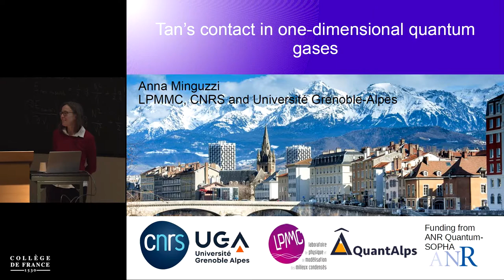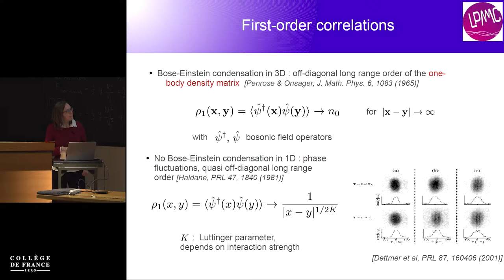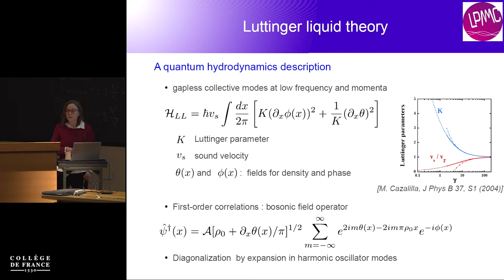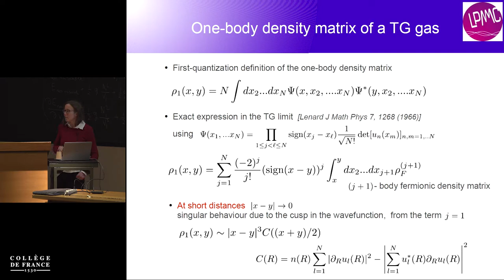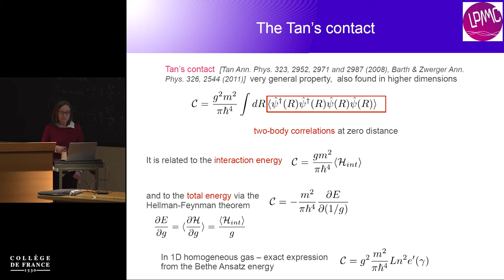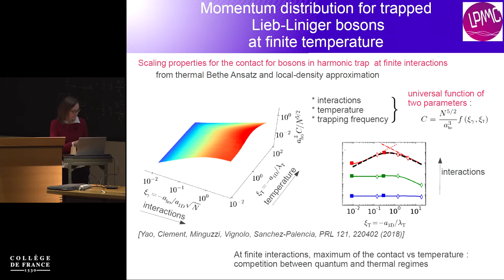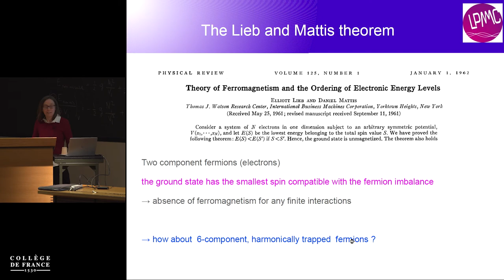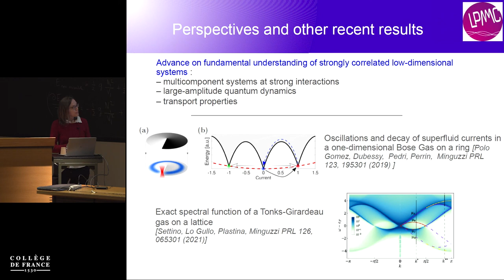Interactions entre particules dans les gaz quantiques (II)... (8) - Jean Dalibard (2021-2022)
Enseignement 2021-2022 : Interactions entre particules dans les gaz quantiques (II) : de 2 à N corps
Séminaire du 1 avril 2022 : Tan Contact in One-Dimensional Quantum Gases

Intervenante : Anna Minguzzi, LPMMC, CNRS and Université Grenoble-Alpes

The Tan's contact is related to  two-body interactions in quantum gases with short-range interactions. It is an ubiquitous quantity, determining eg the interaction energy,  the two-body correlation function at zero distance, the tails of the momentum distribution and the rf-spectroscopy tails. I will present our results for the Tan's contact of strongly interacting bosons and fermions in a tight atomic waveguide, highlighting its universal aspects, its temperature dependence and the possibility to use it to extract the symmetry properties of a quantum mixture.